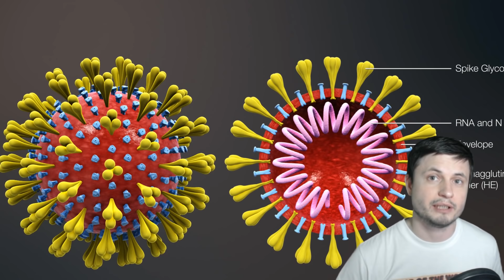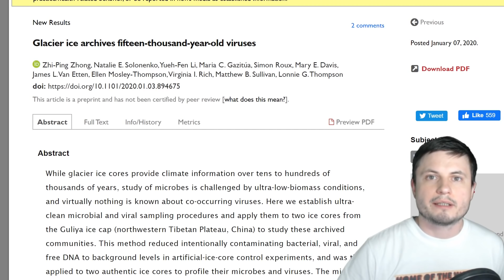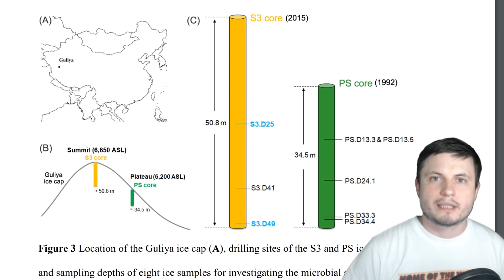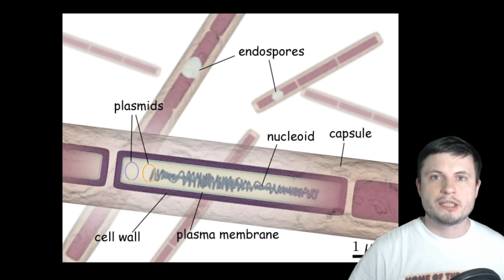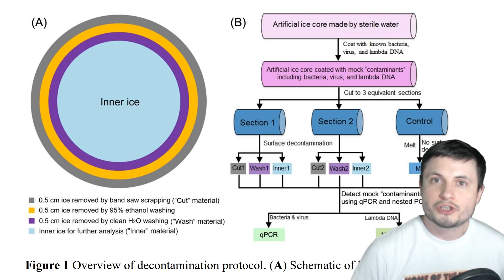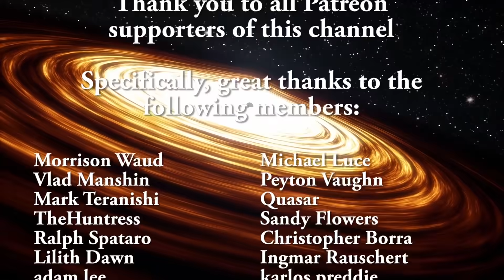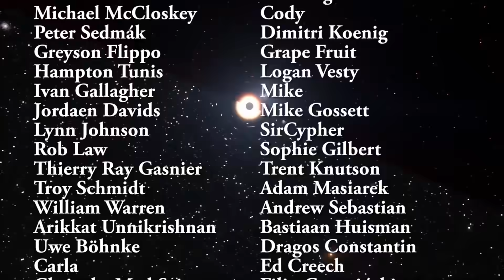Forget Coronavirus, Chinese Scientists Find Unknown Ancient Viruses In Tibet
Hello and welcome! My name is Anton and in this video, we will talk about a recent study that was ignored by the media of the discovery of previously unknown viruses discovered in ice cores in Tibet.

1GFiTKxWyEjAjZv4vsNtWTUmL53HgXBuvu

Specifically, great thanks to the following members:

Morrison Waud
Vlad Manshin
Mark Teranishi
TheHuntress
Ralph Spataro
Albert B. Cannon
Lilith Dawn
Greg Lambros
adam lee
Gabriel Seiffert
Henry Spadoni
J Carter
Jer
Silver surfer
Konrad Kummli
Nick Dolgy
UnexpectedBooks.com
Mario Rahmani
George Williams
Shinne
Jakub Glos
Johann Goergen
Jake Salo
LS Greger
Lyndon Riley
Lauren Smith
Michael Tiganila
Russell Sears
Vinod sethi
Dave Blair
Robert Wyssbrod
Randal Masutani
Michael Mitsuda
Assaf Dar Sagol
Liam Moss
Timothy Welter MD
Barnard Rabenold
Gordon Cooper
Tracy Burgess
Douglas Burns
Jayjay Volz
Anataine Deva
Kai Raphahn
Sander Stols
Bodo GraÃŸmann
Daniel Charles Smith
Daniel G.
Eugene Sandulenko
gary steelman
Max McNally
Michael Koebel
Sergio Ruelas
Steven Aiello
Victor Julian Castillo
xyndicate
Honey Suzanne Lyons
Olegas Budnik
Dale Andrew Darling
Niji
Peter Hamrak
Matthew Lazear
Alexander Afanasyev
Anton Newman
Anton Reed
Arienne de Vrede and her Husband Ramond